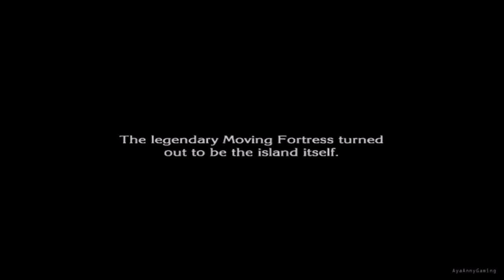The Last Story - Part 53 - Chapter 22